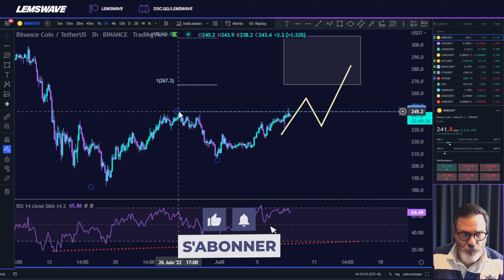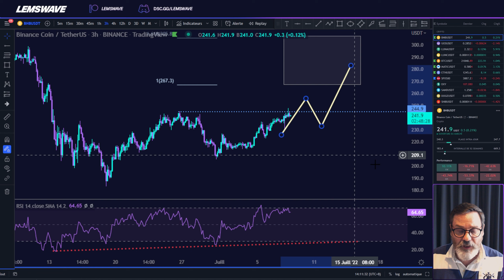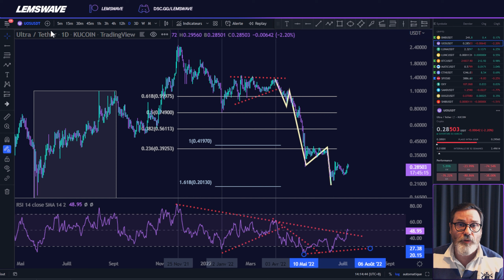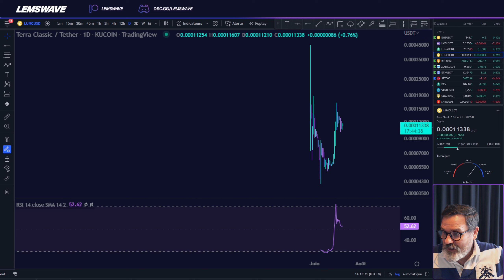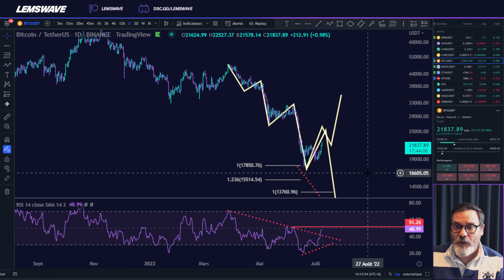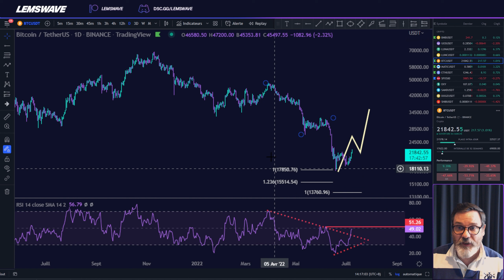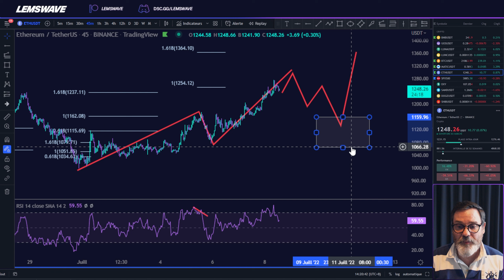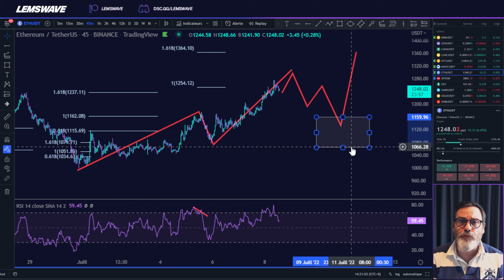BILAN de la semaine : Bitcoin (BTC) et Altcoins - Analyse CRYPTO !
Si vous souhaitez apprendre à trader avec moi, rejoignez mon Discord  :
ou (🎁 PDF offert de la méthode)

Pour toute proposition de business, vous pouvez me contacter